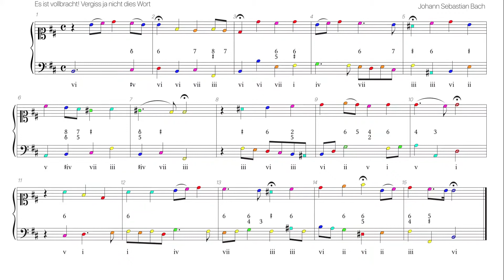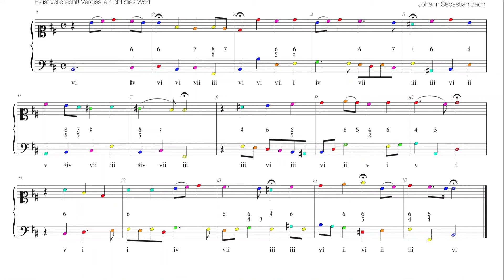Bach BWV 458 Harmonic analysis with colored notes -Schemelli Songbook 25-